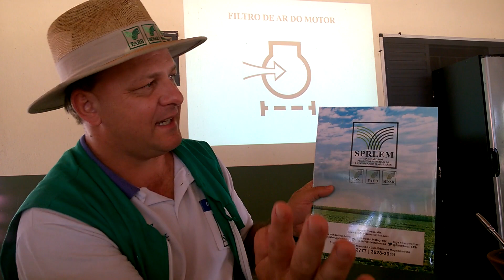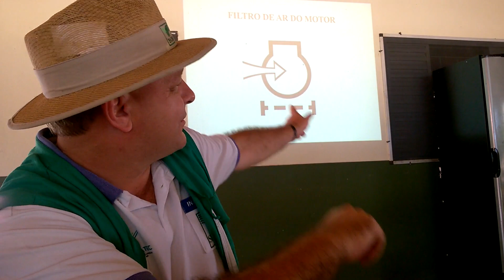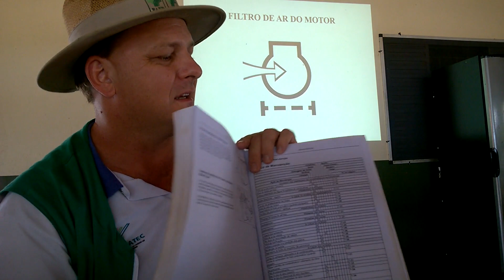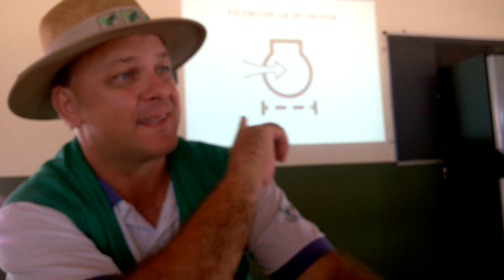Tudo que você precisa saber sobre filtro de ar!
Você tem alguma dúvida se está cuidando do filtro de ar da sua máquina do jeito certo?
Então assista esse vídeo, e tire suas dúvidas!